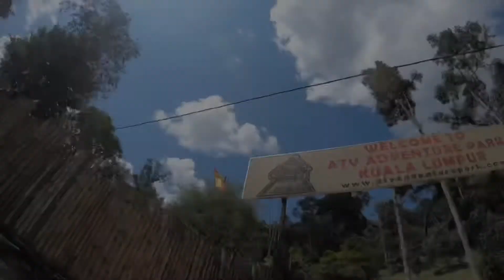Face Your Fear at ATV Adventure Park KL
This video taken on 6th March 2021.. this is My 1st time drive ATV. Nervous like hell.. hahahahhaa... thanks so much to my bestie, Fajrina for bring me here.. sorry if this video so boring because I’m still new in editting video.. hihi.. but, if you enjoy it.. thanks so much!! 💕💕